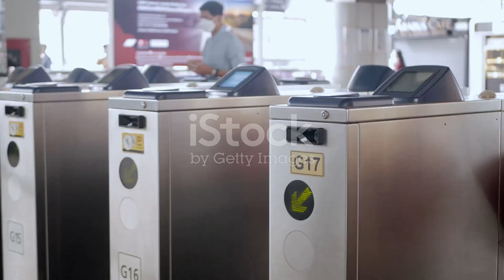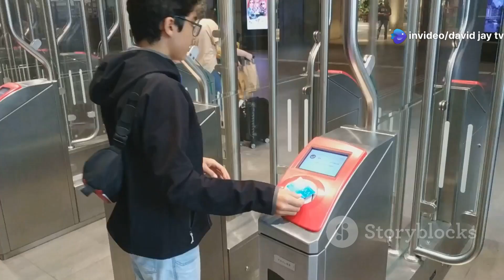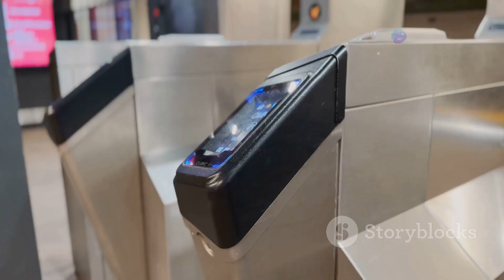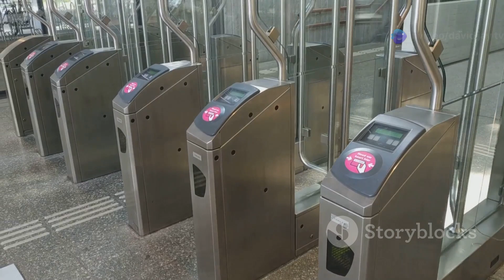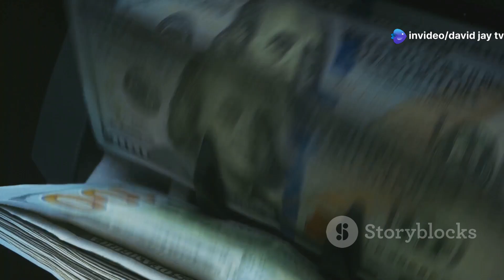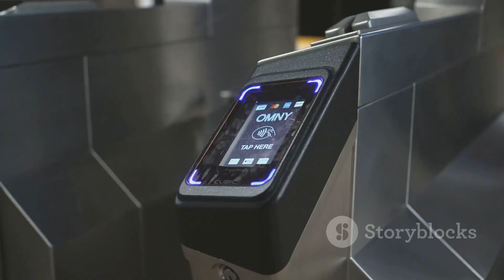The Uk's 'Smart gates’ that could catch up to 100,000 fare Dodgers in a Day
Discover how innovative "smart gates" are transforming public transportation in Uk by detecting and preventing fare evasion like never before. These advanced gates, equipped with AI-powered sensors and facial recognition technology, have the potential to catch up to 100,000 fare dodgers in a single day. Watch as we explore how this cutting-edge system enhances security, reduces revenue losses, and ensures fair travel for all passengers. Could this be the future of public transport enforcement? Find out now! 🚆💳